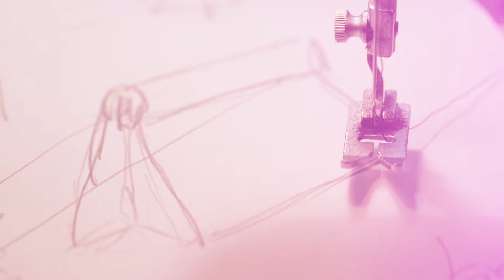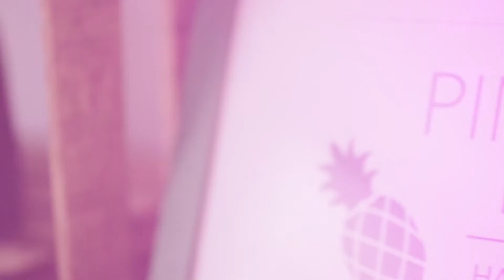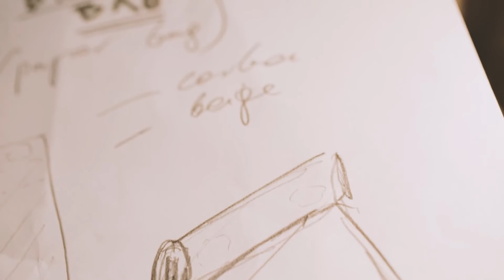Elżbieta Lelek - filolożka szyjąca torby z... ananasa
Elżbieta Lelek jest z wykształcenia filologiem. Kilka lat temu jej życie zmieniło się, gdy przeszła na weganizm. Zaczęła wtedy szukać materiałów, które mogłyby zastąpić naturalną czy ekologiczną skórę. Warunek: musiały być wegańskie i ekologiczne. W ten sposób Elżbieta trafiła na materiał powstający z włókien liści ananasa, szybko przystąpiła do działania i uszyła z nich torebki.